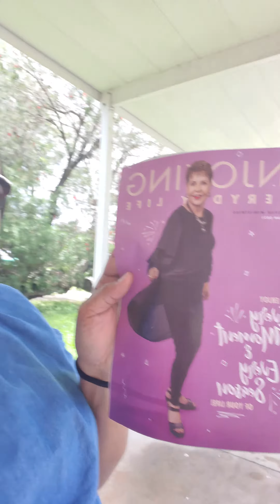Taking care of yourself